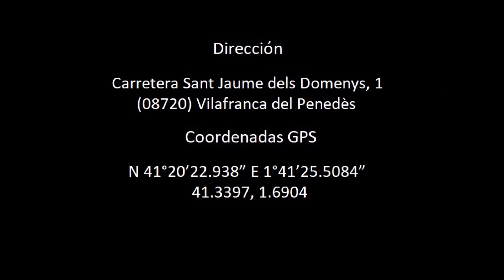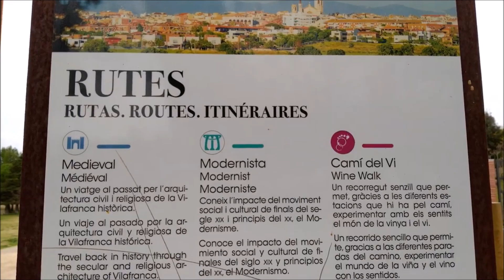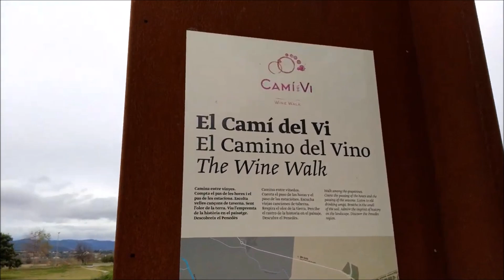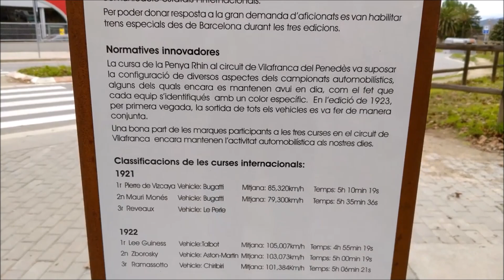Área de autocaravanas de Vilafranca del Penedès, Barcelona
Área de autocaravanas de Vilafranca del Penedés
Comarca: Alt Penedés
Provincia: Barcelona
Comunidad autónoma: Cataluña
País: España
Dirección: Carretera Sant Jaume dels Domenys, 1 (08720), Vilafranca del Penedès
Coordenadas GPS :
N 41°20’22.938” E 1°41’25.5084”
41.3397, 1.6904

Servicios:
Parking
Pernocta permitada
Suministro agua potable
Vaciado aguas grises y negras

Lugares y datos Interes:
Iglesia basílica de Santa Maria (S.XIII)
Palacio Real (S.XII) ( Museo de las culturas del vino de Cataluña )
Palacio Baltà (S.XIV)
Fiesta Mayor "Diada de Sant Felix", 30 de Agosto, declarada de interés nacional.
Castellers de Vilafranca